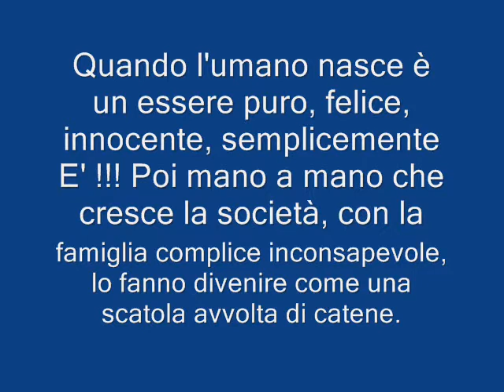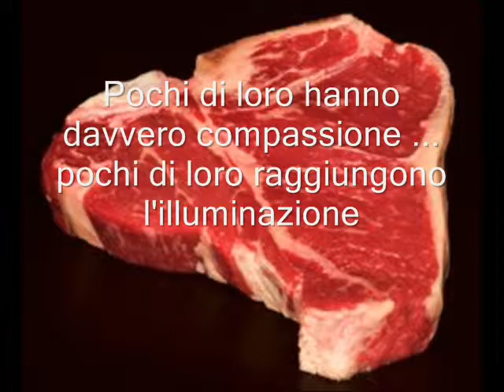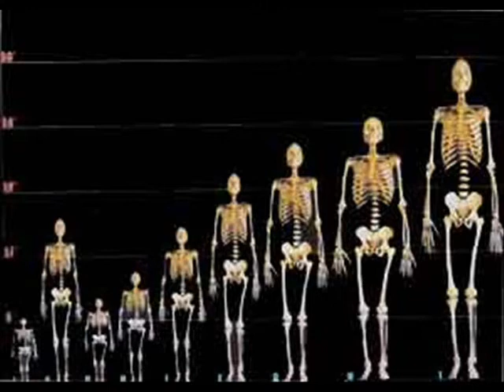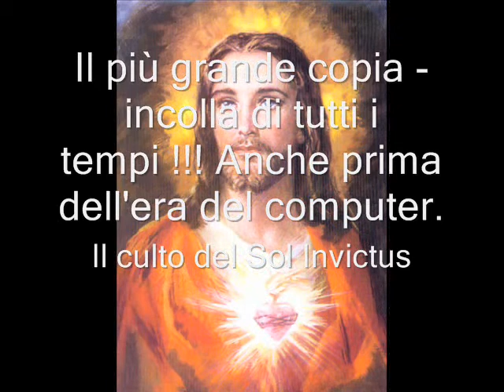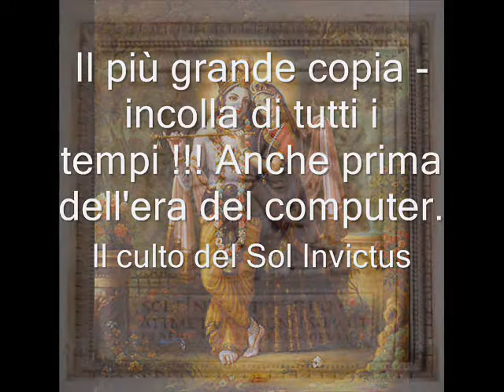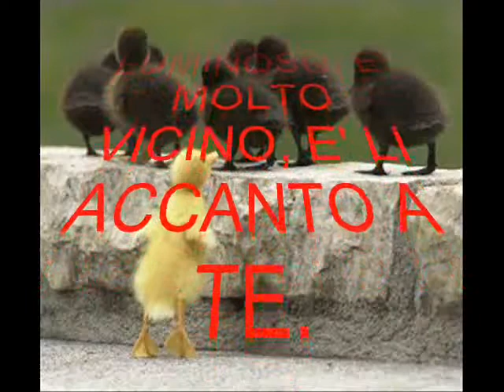Cuori Ruggenti _ Dissolvi i Veli che ti ostruiscono la via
Solo chi Ruggisce Dentro di Sé dissolve i veli che ostruiscono la via verso l'Illuminazione. Pochi ci riescono, Pochi vedono, Pochi Sentono, Pochi VIVONO. Chi non Ruggisce non vive, sopravvive.